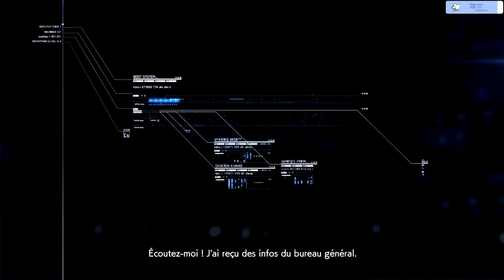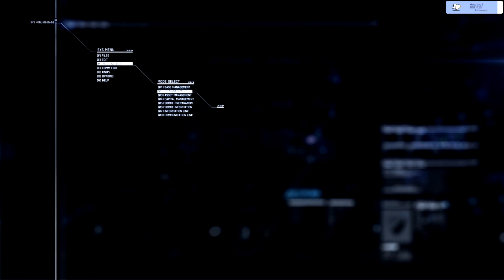Ace Combat 7 (difficile) #10 : Transfer Orders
Ace Combat 7: Skies Unknown (エースコンバット7?, au Japon) est un jeu vidéo de simulation de vol de combat développé par Project Aces et édité par Bandai Namco, sorti le 18 janvier 2019 sur Playstation 4 et Xbox One et le 1er février pour PC, via Steam.

Il s'agit du septième volet canonique de la série Ace Combat (lancé en 1993), dont le dernier opus principal (Ace Combat 6: Fires of Liberation) remonte à 2007. Par ailleurs, le jeu célèbre le vingtième anniversaire de la série. Au niveau du scénario, le jeu se situe entre Ace Combat 6 et Ace Combat 3

Ace Combat 7 se déroule dans un monde fictif nommé Strangereal, en l'an 20193,4, soit 20 ans après la chute de l'astéroïde Ulysses. L'astéroïde joue un rôle majeur dans la série depuis sa découverte en 1994 puis lors de la chute de ses fragments sur Terre en 1999. La majeure partie des ressources économiques des nations du monde a permis l'émergence de nombreuses « super-armes », tels que Stonehenge, le satellite SOLG, la Forteresse Intolérance et le canon électromagnétique Chandelier en Estovakia, inachevé lors de l'impact.

Source : Wikipedia